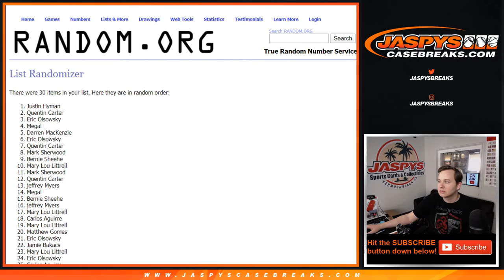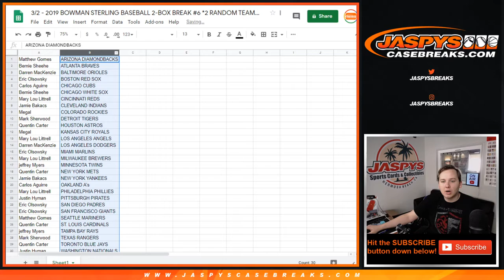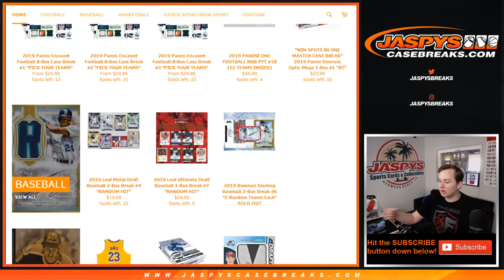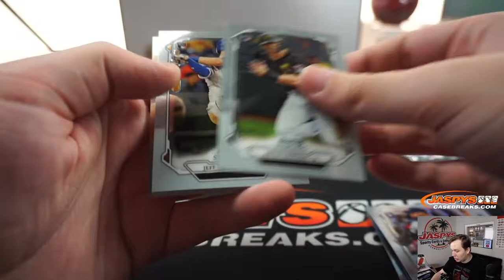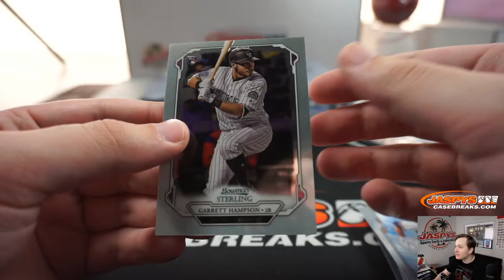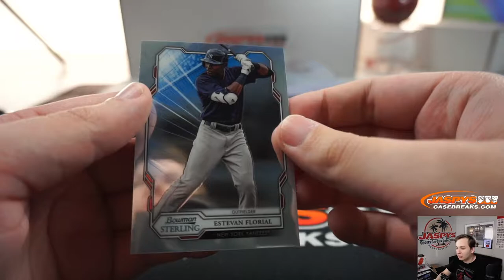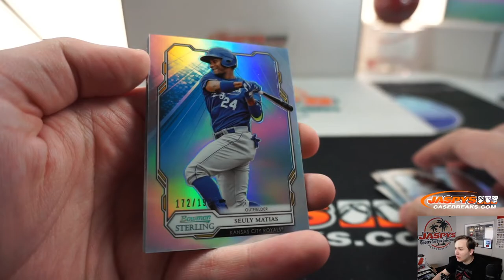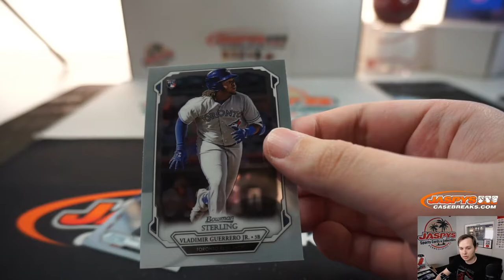3/2 - 2019 Bowman Sterling Baseball 2-Box Break #6 *Random Teams*